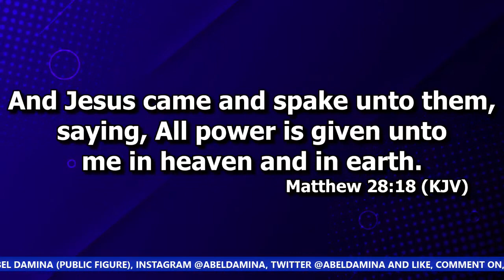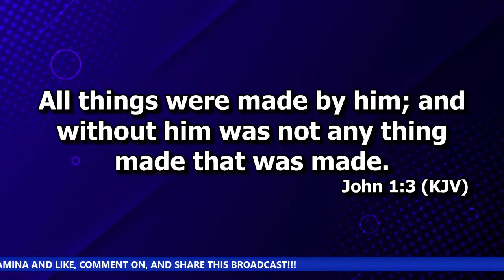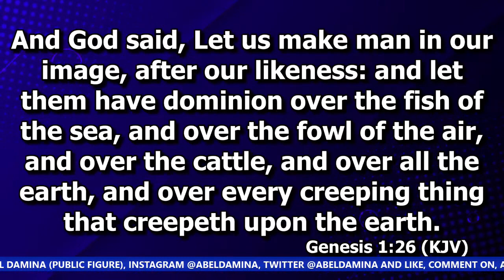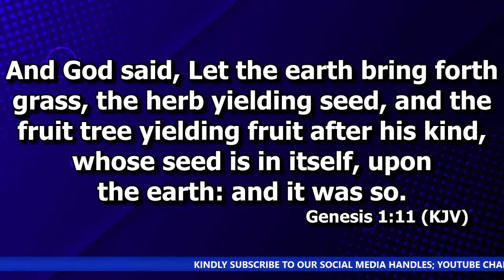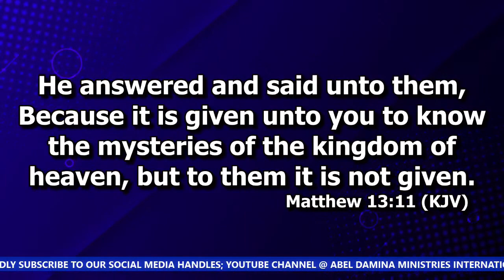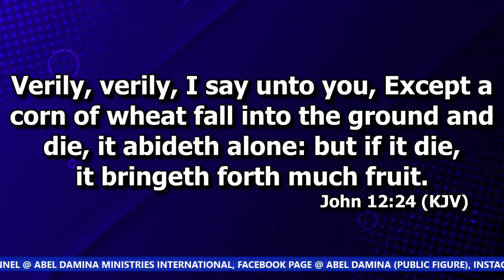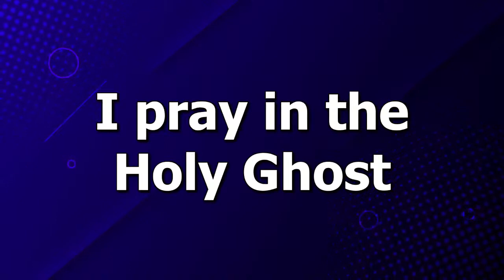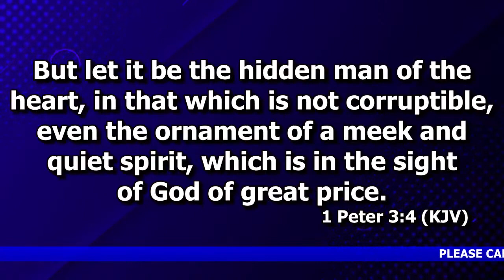Dr Abel Damina. Building Your Spiritual Life. P1 Sunday 2Nd Service. 18. 9. 2022